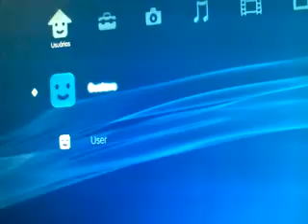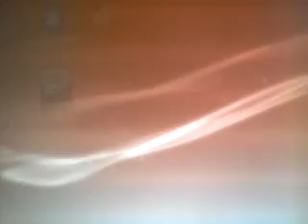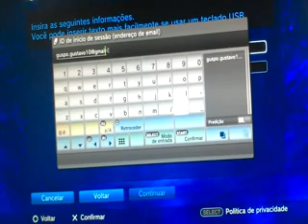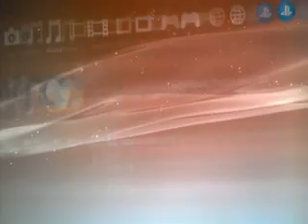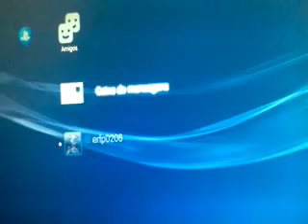Como colocar duas contas da PSN em apenas um conso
Tutorial feito especialmente para o Vitor do canal Os Blocos De Grama